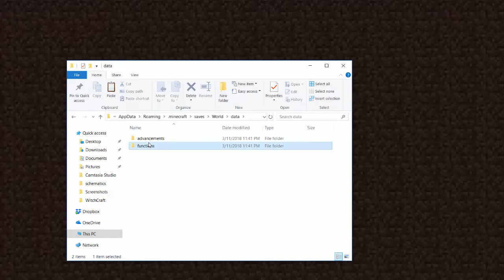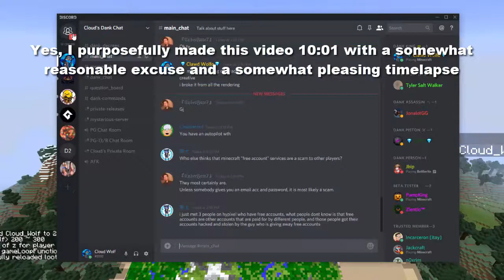Map Auto-Loader (Minecraft 1.12)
How to automatically load a map in minecraft.

DL Link: Sorry, Got Deleted. Pls Copy CMDs from Vid